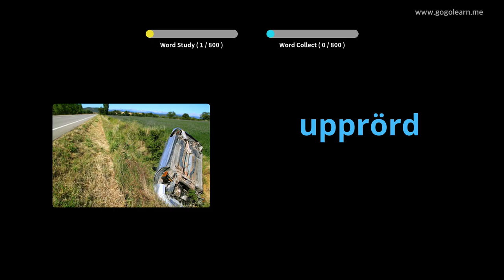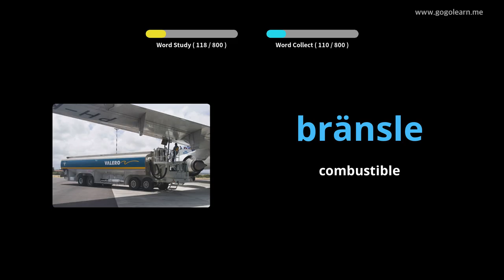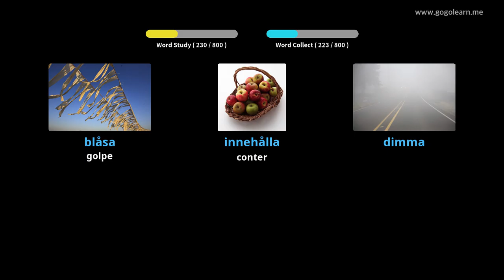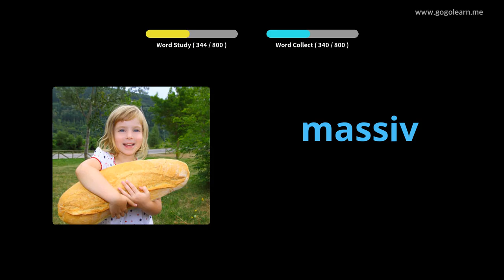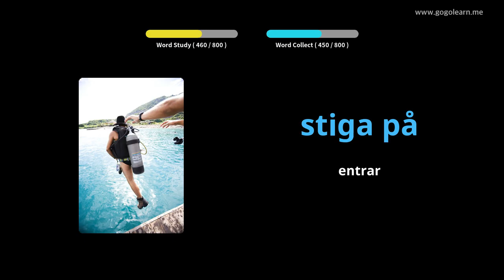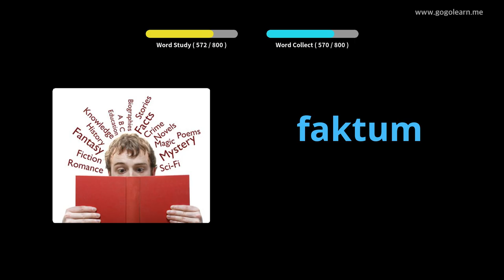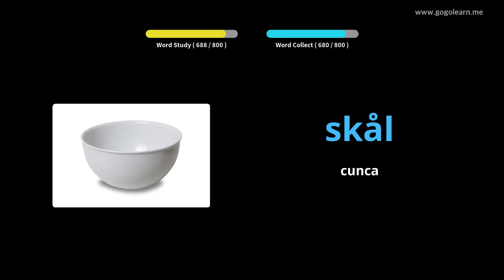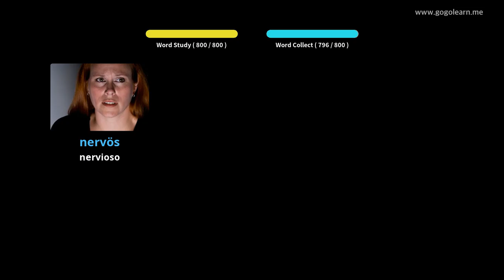Vocabulario sueco Escoitando durmindo | Golearn